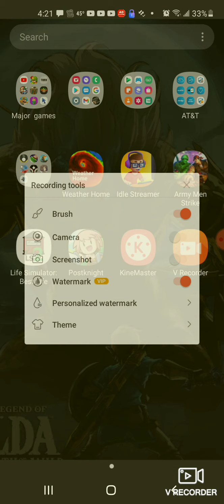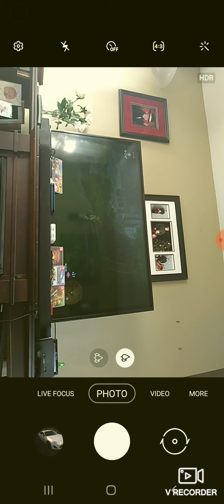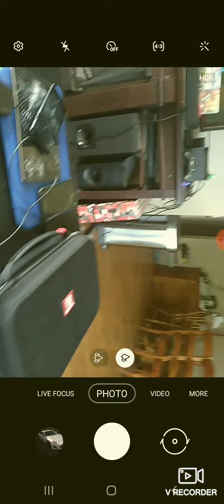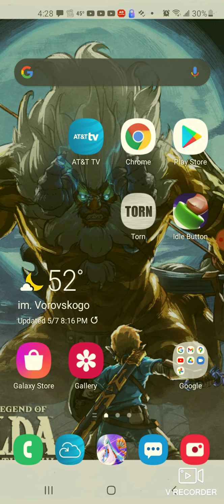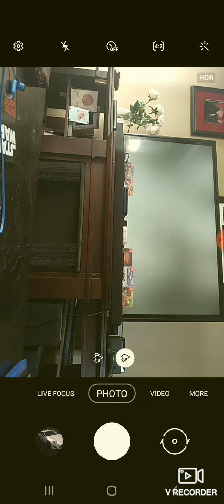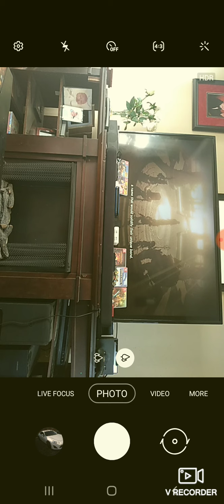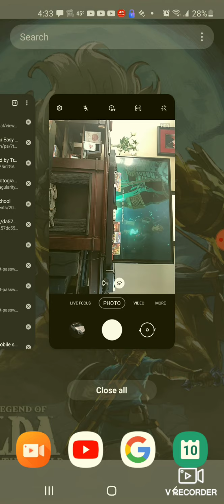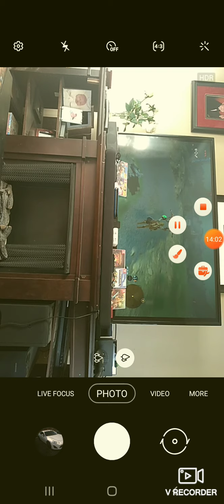legend of Zelda breath of the Wild let's play 3